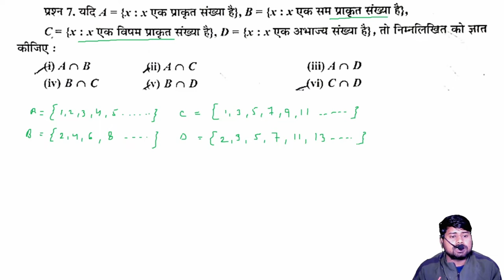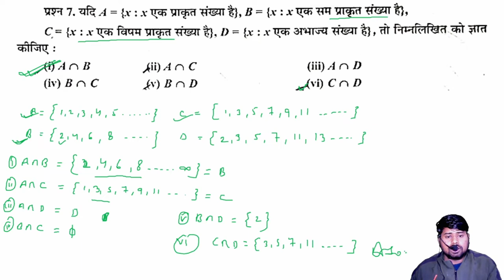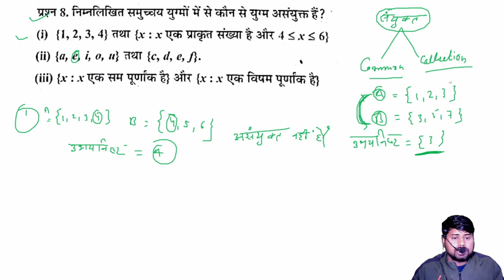11TH CLASS SET EXERCISE 1.4 PART 2 (SK STUDYPOINT MATHURA)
11TH CLASS CHAPTER SET EXERCISE